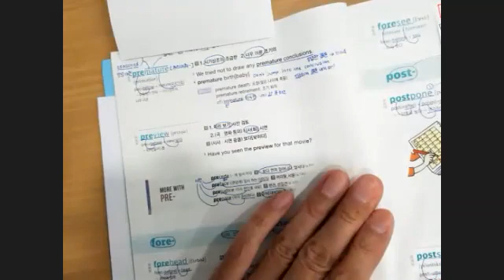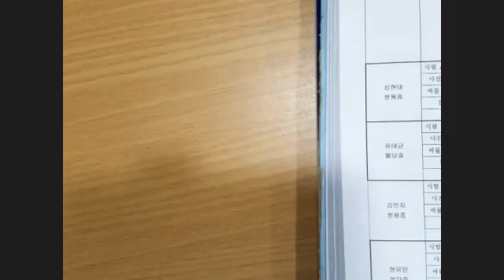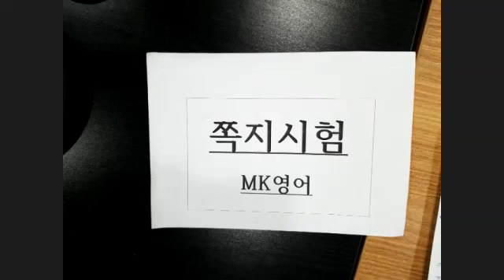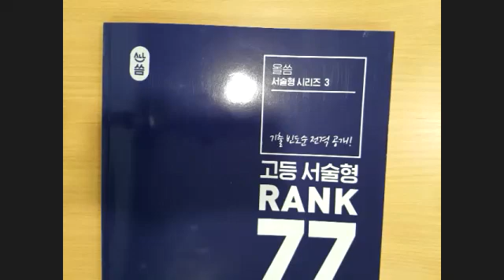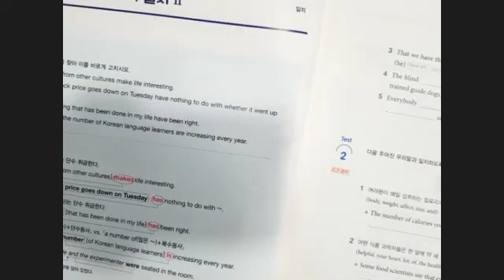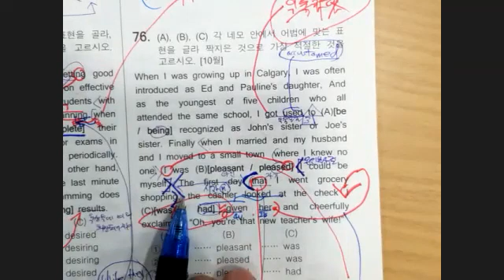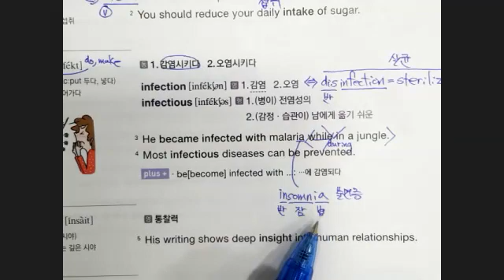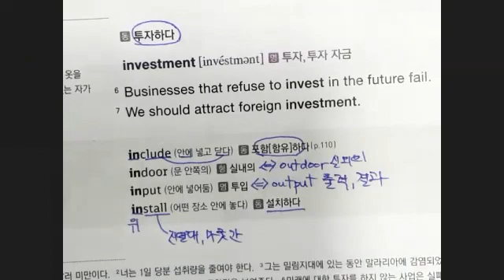12월6일 월 6시 시험 및 수업